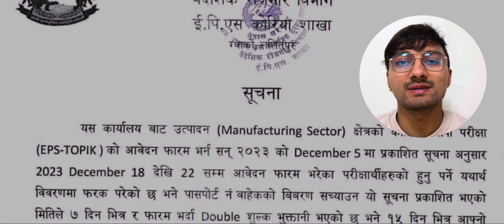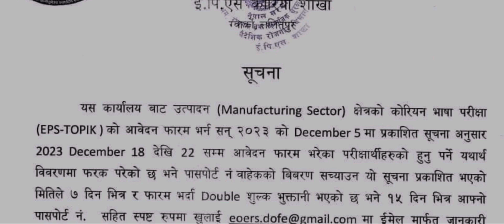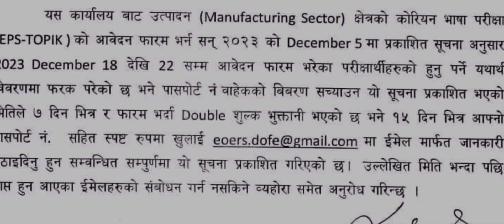🟢Manufacturer Form भर्दा गल्ती भयो ❓ // Manufacturer Exam in Nepal // Eps Topik Exam in Nepal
Manufacturer Form भर्दा गल्ती भयो ? // Manufacturer Exam in Nepal // Eps Topik Exam in Nepal // Eps News Nepal

Most Search 😁
eps topik
topik
eps exam
imran saeed
korea
eps agriculture
korean language
2023 job notice
eps korean 2022
2023
eps form
2023 eps estimate
south korea 2023
2023 eps exam date
eps korea 2023 job notice
eps
korean
nepal
south korea
2023 korean vasa exam
2023 exam date eps topik 2023 book